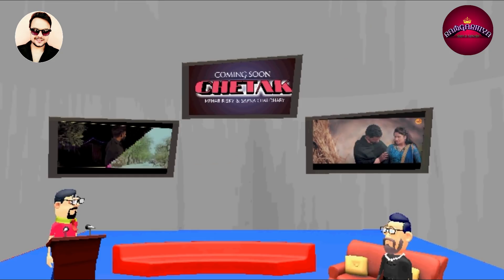CHETAK || NEW VIDEO SONG 2018 || SAPNA CHAUDHARY || MEHAR RISKY || FUNNY ANIMATED PERMOTIONAL VIDEO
We are proudly presents a animation permotional video of chetak song